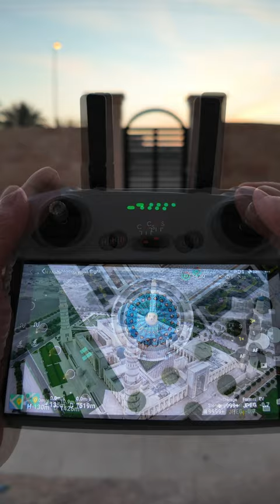Sultan Qaboos Mosque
Using DJI Air 3 to capture the Oman's beautiful Sultan Qaboos Mosque located at Sohar, Oman